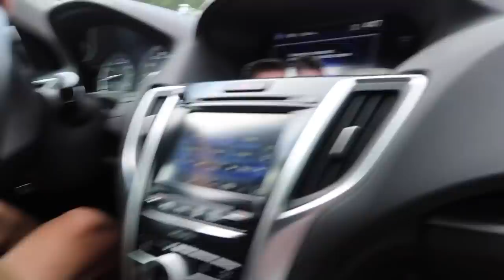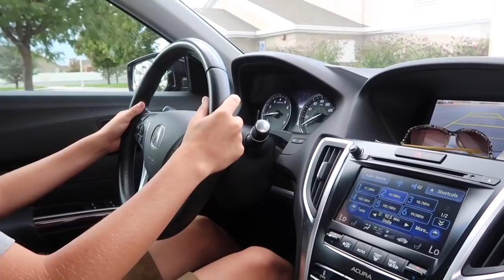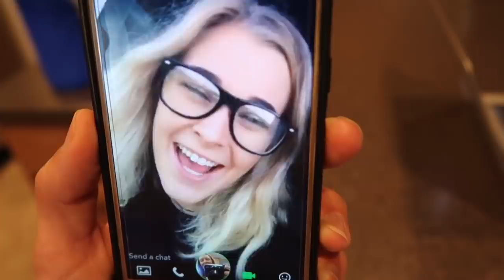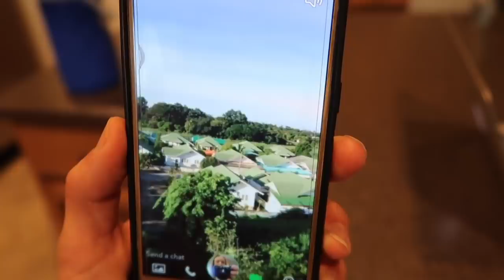LEARNING TO DRIVE! *gone wrong*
Today my mom taught me how to drive... but it didn't go as planned. She also found out that we had been sneaking behind her back!!! I hope you guys enjoy!!

I am a 14 year old boy from Utah. I started my channel in December of 2016 to show the things I do throughout my life and to help inspire others to follow their dreams and that anything is possible.